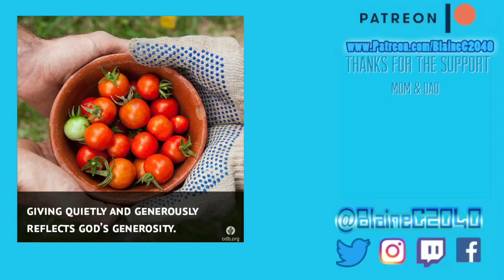He’s Back?!/Why am I Doing This? 100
He’s Back?!/Why am I Doing This?
100

I’ve made it to 100 in the daily videos, also talk about the Youtuber that inspired me to do this.

WHAT I USED TO CREATE THIS VIDEO….
iPhone 7
FilmoraGo App
LiveCollage App
OurDailyBread App

Kroger
Beet Performer
Bakery Fresh

Rachel
Nikkiphillippi for the description inspiration

Questions

Vlog,Blaine,BlaineC2040,Daily